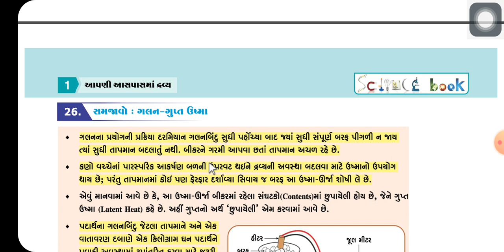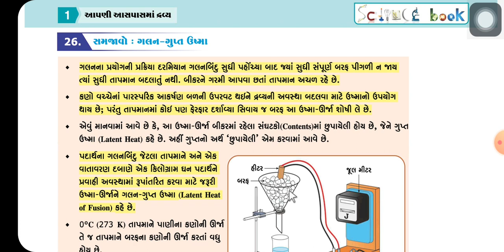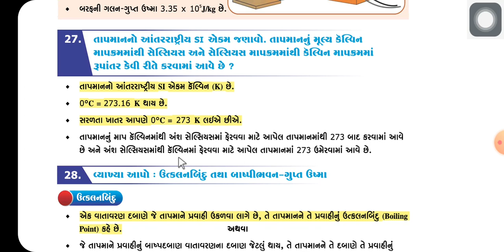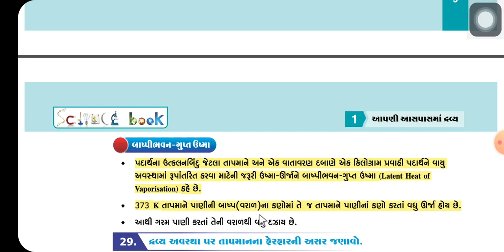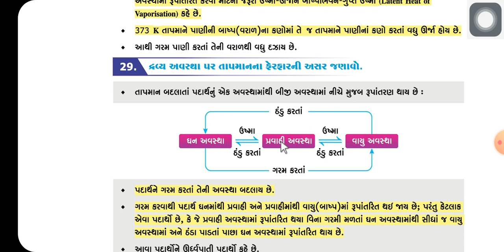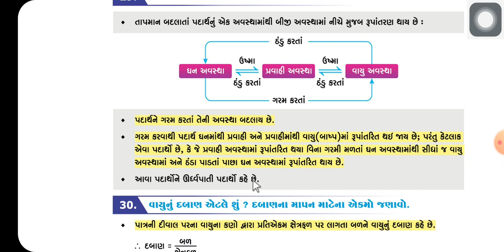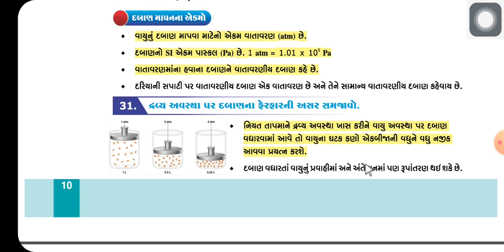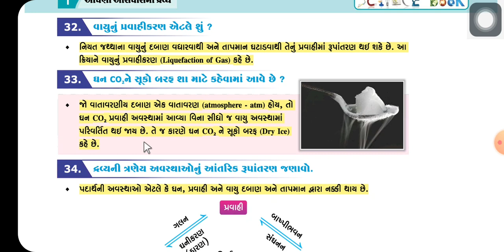ધોરણ : ૯ [વિજ્ઞાન અને ટેકનોલોજી] પ્રકરણ : ૧ [આપણી આસપાસ માં દ્રવ્ય]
પ્રશ્ન : ૨૫ ગલન અને ગલનબિંદુ એટલે શું ? ગલનબિંદુ શુ દર્શાવે છે ?
બરફનું બિંદુ જણાવો.
પ્રશ્ન ૨૬ સમજાવો : ગલન ગુપ્ત ઉષ્મા.
પ્રશ્ન : ૨૭ તાપમાનનો આંતરરાષ્ટ્રીય SI એકમ જણાવો.
પ્રશ્ન :૨૮ વ્યાખ્યા આપો ઉત્કલન બિંદુ તથા બાષ્પીભવન ગુપ્ત ઉષ્મા.
પ્રશ્ન : ૨૯ દ્રવ્યની અવસ્થા પર તાપમાનના ફેરફારની અસર જણાવો.
પ્રશ્ન : ૩૦ વાયુનું દબાણ એટલે શું ? દબાણના માપન માટે ના એકમ જણાવો.
પ્રશ્ન : ૩૧ દ્રવ્ય અવસ્થા પર દબાણના ફેરફારની અસર જણાવો.
પ્રશ્ન : ૩૨ વાયુનું પ્રવાહિકરણ એટલે શું ?
પ્રશ્ન : ૩૩ ઘન CO2 સૂકો બરફ શા માટે કહેવામાં આવે છે ?